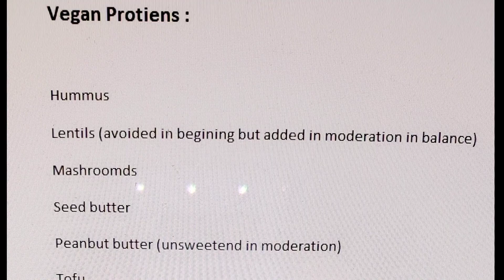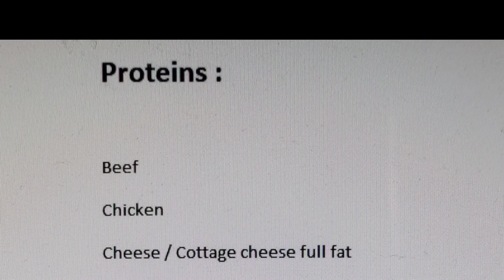Best way to start routine - Q&A and Grocery List (Urdu /Hindi)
Updated Video with correct constents.
This video is about Best way to start routine and questions you had asked.
My grocery list.
Thanks